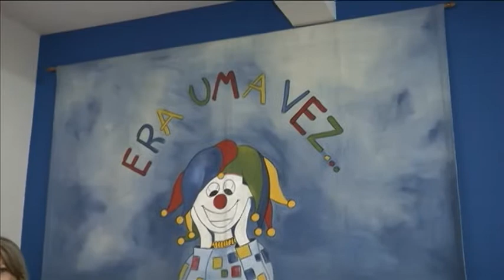TV UP / Programa Marta Costa - FÉRIAS: Conheça mais a brinquedoteca da UNIPAR em Umuarama parte 02